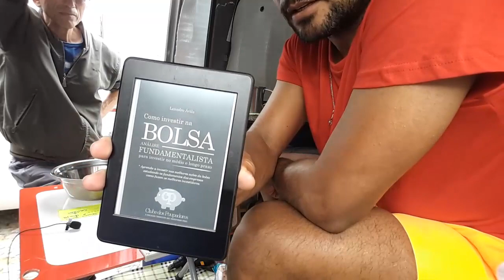Saúde pública em Portugal funciona para estrangeiro - fiquei impressionado